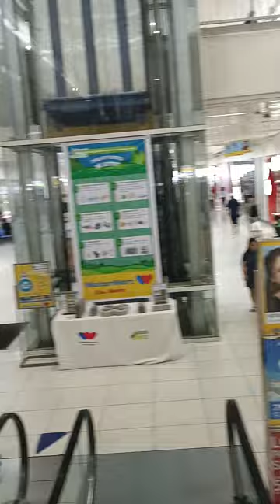My son buy a new phone